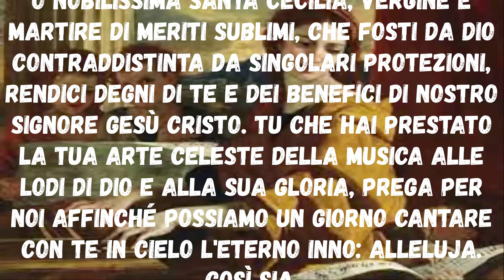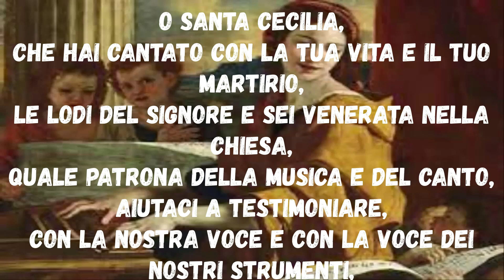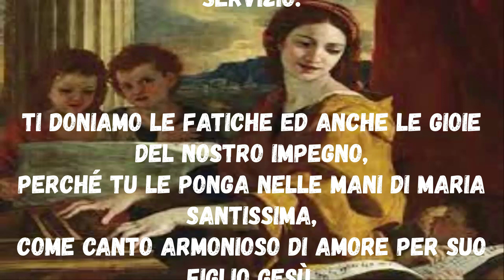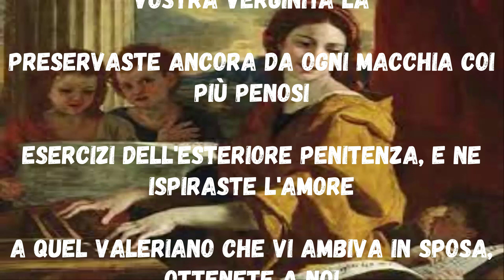Preghiera a Santa Cecilia